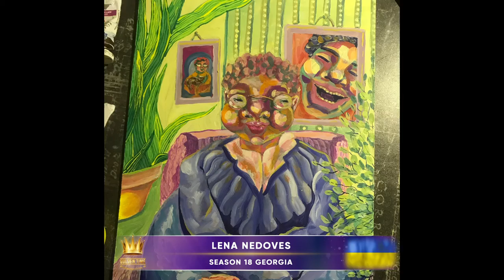Golden Time Distant Festival | 18 Season | Lena Nedoves | GTGR-1801-1363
Имя участника или коллектив: Lena Nedoves

Страна: Ukraine

Название конкурсной работы: Маленький куточок, великі створіння

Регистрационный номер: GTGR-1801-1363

Номинация: Живопись

18 Season

Участие в других конкурсах и фестивалях / творческие достижения: Персональна виставка в бібліотеці Тімірязева